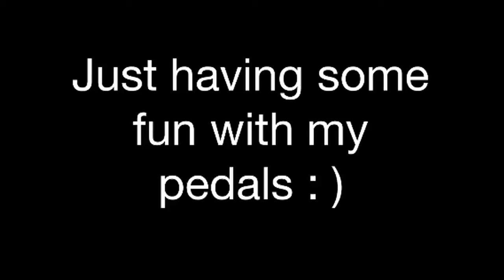Warwick bass Corvette $$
just for fun i've got a new pedal board and decide to do something with my pedals, and there it is. I was using a EHX Russian Bass Balls, Tech 21 VT, Danelectro overdrive and Danelectro Delay. Hope you enjoy : )